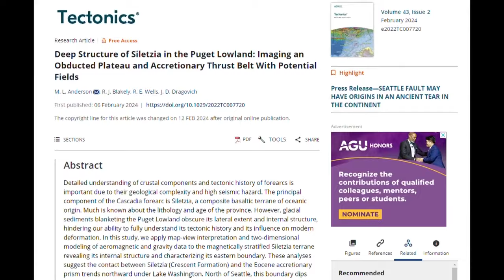New study shows potential origins of Seattle fault zone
A new study published in the journal Tectonics reveals new details about how the Seattle fault zone may have developed more than 50 million years ago.

According to the study, a rock layer called "Siletzia" was pushed in part up and over ancient North America and in part down and under it, and a tear between the two eventually became the "proto-Seattle fault."

"Siletzia verged onto the continent 50 million years ago, and the Seattle fault is a fault that creates earthquakes in the modern day, in the modern tectonic environment," said Megan Anderson, lead author on the study and an earthquake geologist with the Washington Department of Natural Resources.

The "Seattle fault" is a zone of faults stretching east to west, putting more than 4 million people at risk of earthquakes in Washington state.